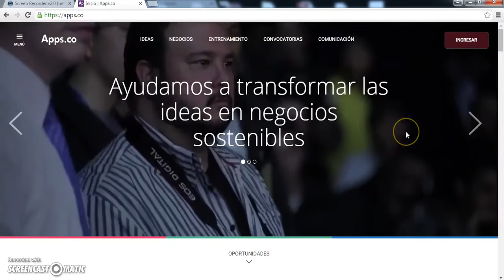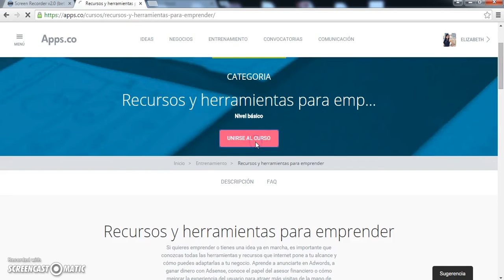Inscripción a cursos de entrenamiento de Apps.co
El paso a paso del proceso de inscripción a la oferta de cursos de entrenamiento de apps.co.